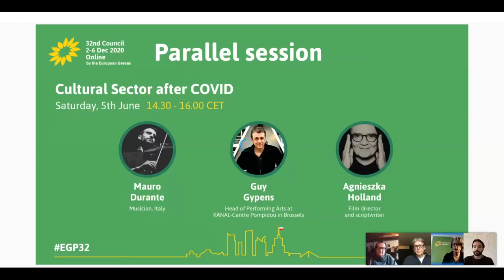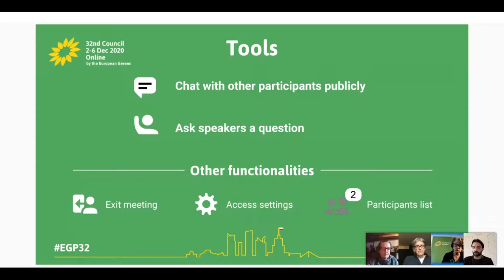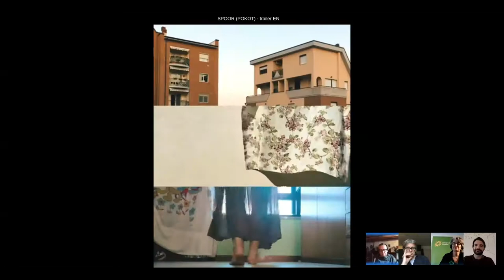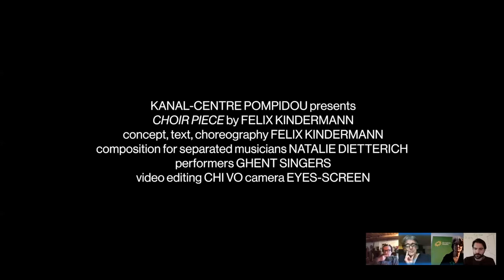EGP32 - Parallel session - Cultural Sector after COVID